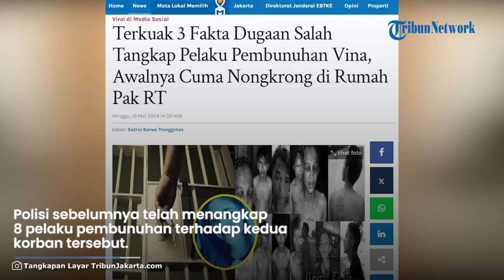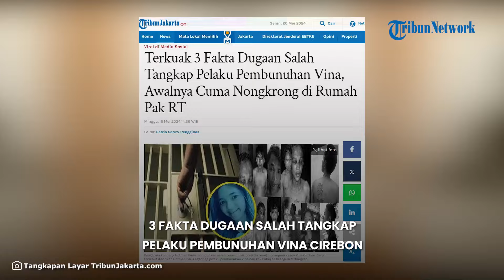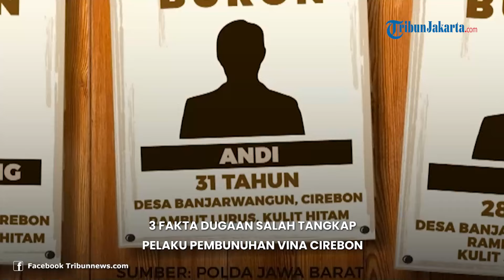TERKUAK 3 Fakta Dugaan Salah Tangkap Pelaku Pembunuhan Vina, Awalnya Cuma Nongkrong di Rumah Pak RT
TRIBUN-VIDEO.COM — Terkuak fakta baru kasus pembunuhan terhadap Vina Dewi Arsita dan Muhammad Rizky.

Diketahui, kasus pembunuhan itu terjadi pada 27 Agustus 2016.

Namun, masih ada tiga tersangka pembunuh yang belum ditangkap polisi hingga saat ini.

Ketiga orang itu bernama Dani (28), Andi (31) dan Pegi (30).

Polisi sebelumnya telah menangkap delapan pelaku pembunuhan terhadap kedua korban tersebut, yaitu, Jaya, Supriyanto, Eka Sandi, Hadi Saputra, Eko Ramadhani, Sudirman, Rivaldi Aditya Wardana dan Saka Tatal.

Belakangan, terkuak keterangan baru dari para pelaku yang sudah dijebloskan ke penjara bahwa mereka tak terlibat dalam pembunuhan tersebut.

Jogi Nainggolan mengatakan, terdapat banyak kejanggalan dalam penetapan tersangka kasus ini.

Jogi menilai penangkapan terhadap para pelaku pembunuhan Vina dan Eki dilakukan secara semena-mena.

Hal itu diketahui dari keterangan para terpidana.

Penangkapan itu awalnya terjadi ketika sembilan anak muda sedang nongkrong di rumah Ibu Nining.

Tiga hari berselang, ayah Eki, Rusdiana menerima informasi bahwa di malam kejadian pembunuhan itu, ada segerombol anak muda sedang duduk-duduk di depan rumah seseorang di gang itu.

Rusdiana, kata Jogi, tanpa pikir panjang langsung menggelandang anak-anak muda itu ke Unit Narkoba.

Dari hasil pemeriksaan, Jogi mengatakan para pelaku pembunuh Vina yang tertangkap tidak mengetahui peristiwa yang terjadi di fly over tempat tewasnya Vina dan Eki.

Jogi menyebut kasus itu direkayasa lantaran kedelapan terpidana tidak mengenal korban Vina dan Eki, serta tiga pelaku yang masih buron.

Selain itu, tujuh terpidana tinggal di daerah Kesambi, Cirebon, tidak mengenal terpidana Rivaldi yang tinggal di Perumnas.

Jogi juga menegaskan, kedelapan terpidana bukan anggota geng motor yang selama ini disebutkan polisi.

Mereka adalah buruh bangunan.

Menurut Penasihat Indonesia Police Watch (IPW), Johnson Panjaitan, menurutnya berkas perkara kasus ini banyak masalah.

Bukan hanya perbedaan opini pasal yang dikenakan, tetapi juga hasil vonis yang tidak tepat.

Ada indikasi, lanjutnya, kasus pembunuhan Vina dan Eki diadili oleh peradilan yang sesat.

Sebab, berkas perkada dan penanganan yang dilakukan tim penyidik tidak profesional.

Menurut Johnson ada dugaan skenario jahat yang dilakukan pihak penyidik.

Ada upaya untuk menutup-nutupi kasus pembunuhan itu.

Video Production : bebek